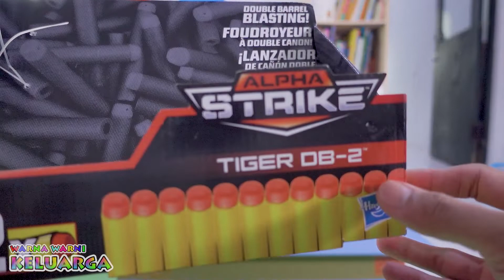UNBOXING Nerf Gun Alpha Strike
Halooo...
Kali ini kita unboxing NERF GUN ALPHA STRIKE
Ukurannya sangat besar dan tembakannya sangat kencang lho...
Semoga suka sama video kita.